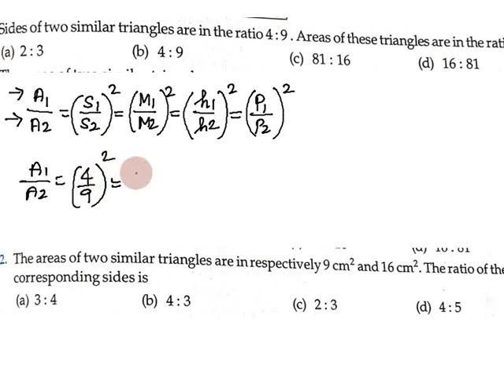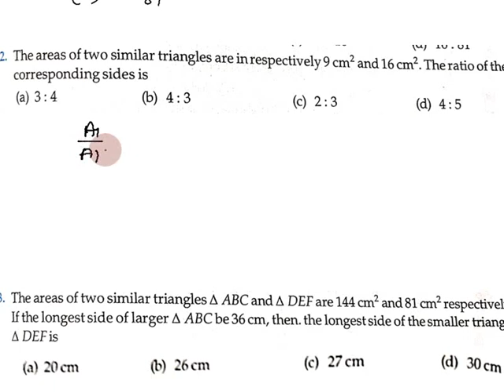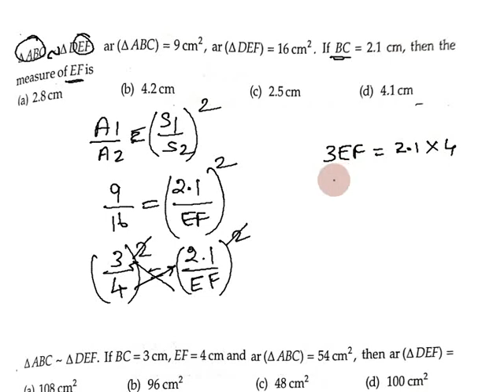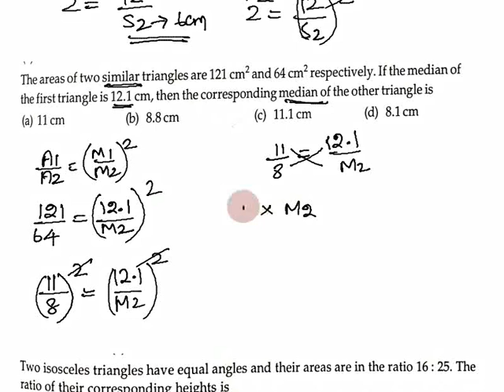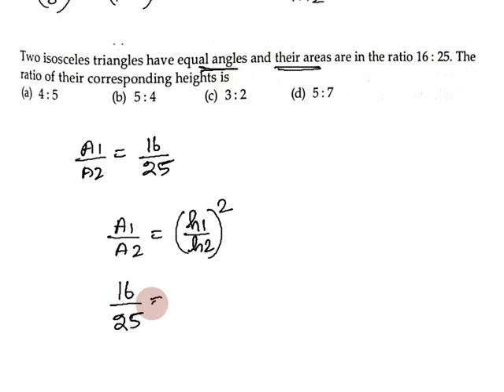MCQ Class 10 Maths in Tamil | Chapter 06 Triangles in Tamil, CBSE 10th | Part 01 | NCERT Maths MCQ